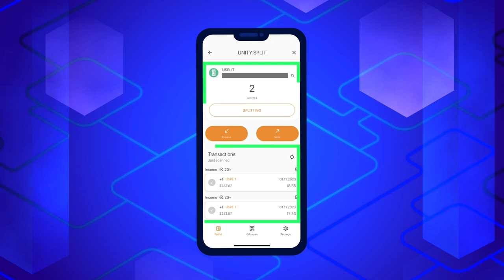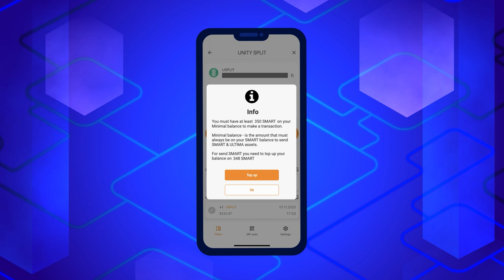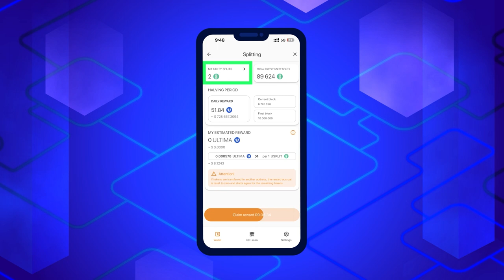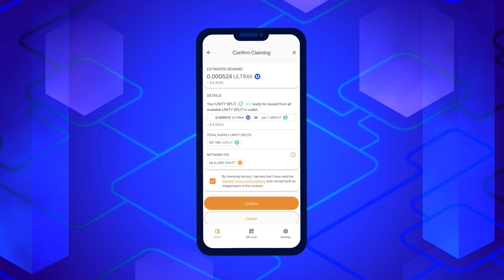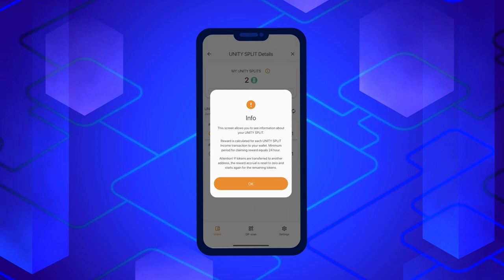كيف أحصل على مكافأة Ultima مقابل الاحتفاظ بالتوكنات VIP SPLIT أو UNITY SPLIT؟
DeFi-U هي خدمة فريدة تسمح للمستخدم بالتفاعل مع شبكة البلوكتشين تفاعلا مباشرا والحصول على المكافآت في هيئة التوكنات ULTIMA مقابل الاحتفاظ بالتوكنات VIP SPLIT أو UNITY SPLIT. في هذه التعليمات سنتحدث عن طريقة طلب المكافآت ULTIMA في محفظة Smart Wallet.

✔ تعرّف معنا على SMART WALLET الآن.